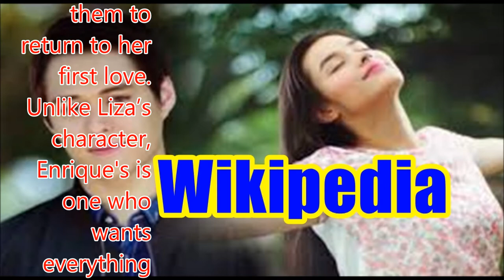Everyday I Love You☆ Wikipedia☆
Philippines News today : Entertaiment scandals

Everyday, I Love You is a 2015 Filipino romantic-drama film directed by Mae Cruz-Alviar. The screenplay is from writers Vanessa R. Valdez, Kookai Labayen, Iris Lacap, and Gilliann Ebreo. The film stars this year’s breakthrough love team, Enrique Gil and Liza Soberano, together with Gerald Anderson. It was released October 28, 2015, and made 16 million pesos on its first day of showing and received generally positive reviews from critics

Everyday, I Love You is a romantic-drama film directed by blockbuster hit-maker, Mae Czarina Cruz-Alviar. This will mark a reunion with Gerald Anderson, who worked previously with Direk Mae in Catch Me, I'm in Love, and with Enrique Gil and Liza Soberano, whom she worked with in 2013's romantic-comedy film She's The One.

In a story conference held July 28, Liza and Enrique talked about their roles in their upcoming Star Cinema movie. Liza plays Audrey, whom she describes as a “romantic with an old soul.” "I live in Silay, Bacolod, and I'm the type of person who's very patient." Meanwhile, Enrique plays Ethan, a guy who grew up with his father when his mother abandoned them to return to her first love. Unlike Liza’s character, Enrique's is one who wants everything to be fast- paced. Playing third wheel is Gerald Anderson, who is cast as Tristan, Audrey’s boyfriend. Gerald describes his character as a 'probinsyano' and an old soul like his girlfriend. He is also a family man, but “something happens which changes my life completely.”

Direk Mae also said the reason why they chose "The Ruins" as part of the movie is because of its romantic feels. She also added that "...the cast gets a sense of mystery, sense of history, and sense of olden times" in an interview conducted in The Morning Show Bacolod.

Everyday I Love You Wikipedi